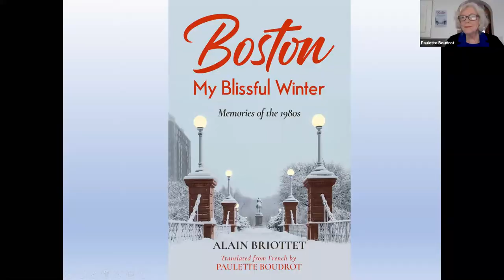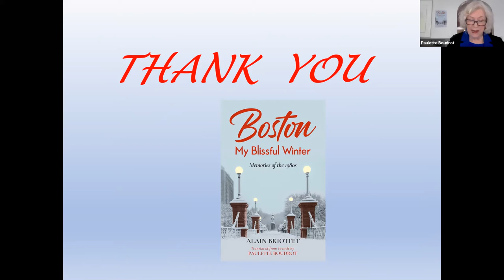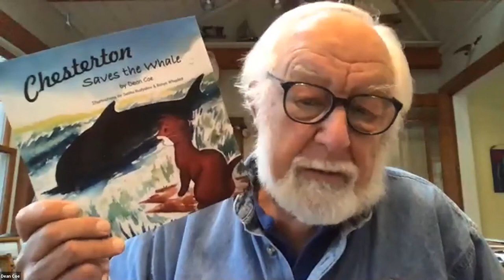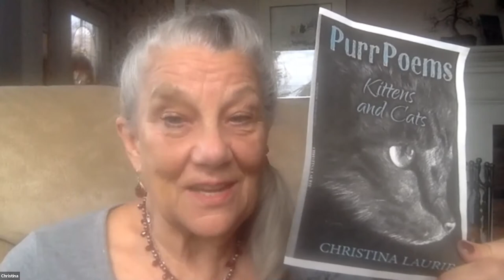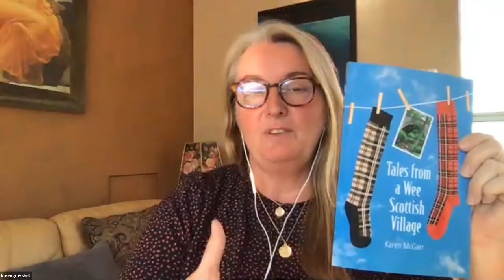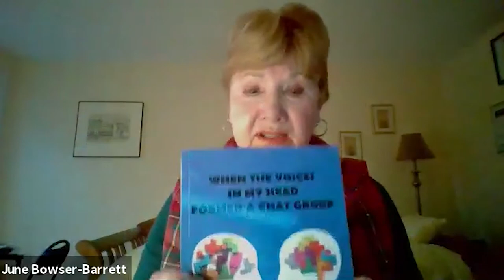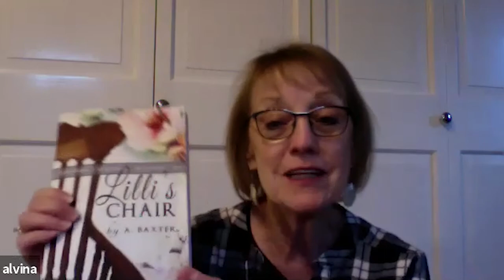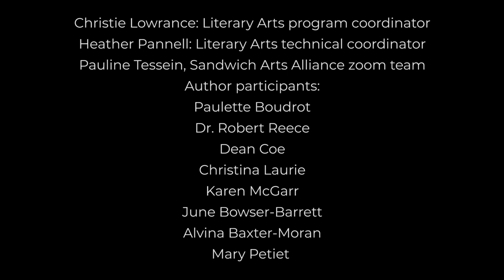Sandwich Arts Alliance Author Talks 2020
Sandwich Arts Alliance authors discuss their work.